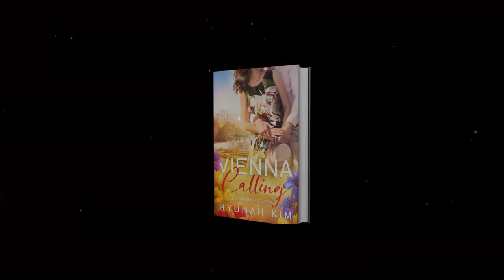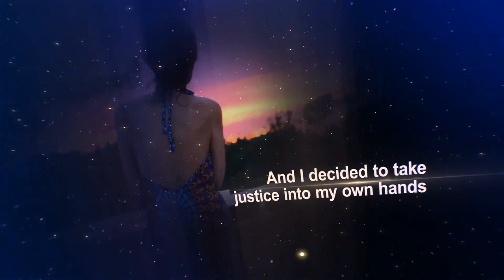Vienna Calling. Dammi Mille Baci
A true story of a mysterious, young artist painter that I met in Vienna long time ago. As he led me to discover Vienna with its rich culture and art, in the beautiful set of European capital, and how it had positively changed and influenced my life. As an artist, he portrays human weaknesses and frailties. As his sufferings related to his veiled childhood prevented him from getting close to me, I found myself in turmoil of desperation…would he ever open himself up to me? What is art? How does one become an artist? In the midst of unanswered questions, I discovered the thief who stole Axel’s painting was right under my nose, living in my flat. And I decided to take justice into my own hands. Would I retrieve his painting? Would Axel accept my heart? Would he ever kiss me?